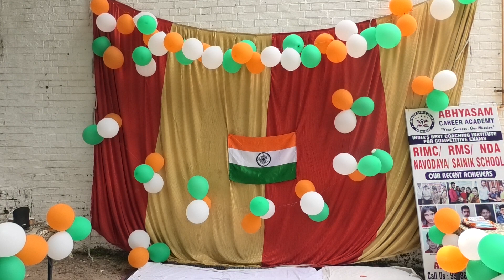An INSPIRING SPEECH By GURBAX RAWAT Councillor , Ex Dy-Mayor MC Chandigarh On INDEPENDENCE DAY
An INSPIRING SPEECH By GURBAX RAWAT Councillor , Ex Dy-Mayor MC Chandigarh On INDEPENDENCE DAY at ABHYASAM CAREER ACADEMY, SECTOR 40 C , CHANDIGARH